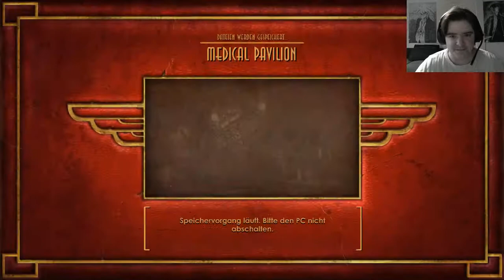Let's Play BioShock Remastered [Blind/Cam] #004 - Der fliegende, handbetriebene Vibrator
Durch die blutige Auseinandersetzung der Bürger wurde deine Stadt zum großen Teil zerstört. So fliehst du zum einzigen Ort, den du schnell erreichen kannst: Rapture. Eine Stadt unter Wasser, die für Gesellschaftsexperimente konzipiert wurde. Doch nun liegt sie in den Trümmer ihres eigenen Scheiterns und übrig geblieben sind ihre verwirrten Bewohner, gegen die du dich zur Wehr setzen musst, wenn du diese Trümmer erkunden willst.

BioShock ist ein Shooter, der anders ist als alles, was du je zuvor gespielt hast, vollgepfropft mit bislang ungeahnten Waffen und Taktiken. Ein komplettes Arsenal steht dir zur Verfügung, vom einfachen Revolver bis zu Granatwerfern und chemischen Schleudern. Aber du wirst auch gezwungen sein, deine eigene DNA zu modifizieren, um eine noch tödlichere Waffe zu erschaffen: Dich selbst.